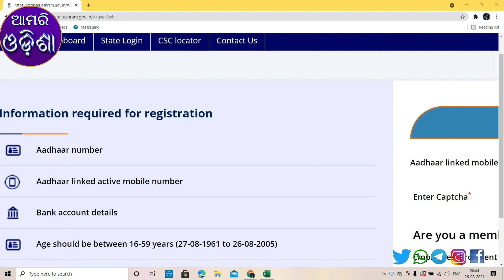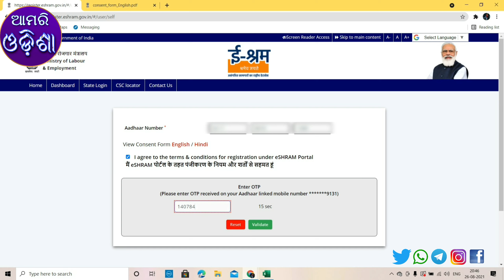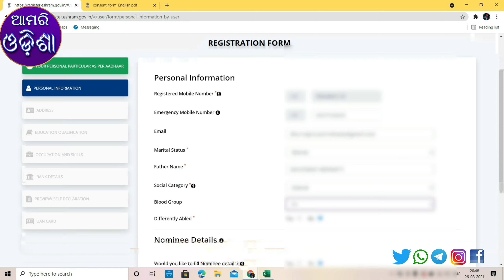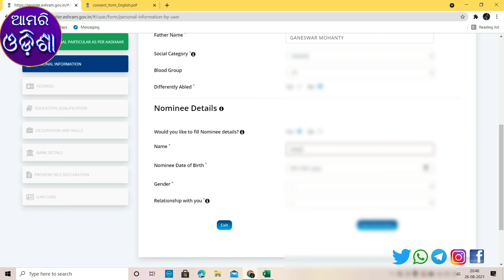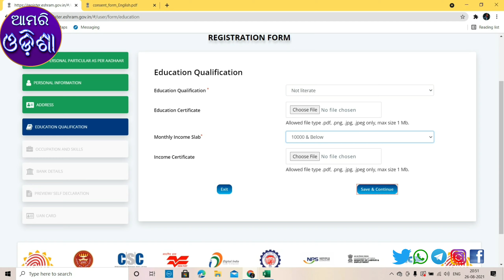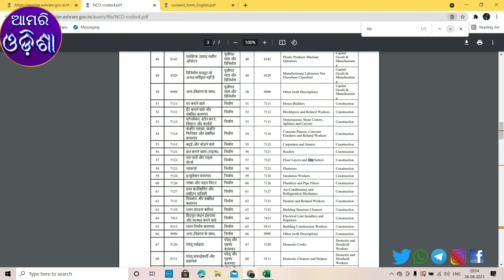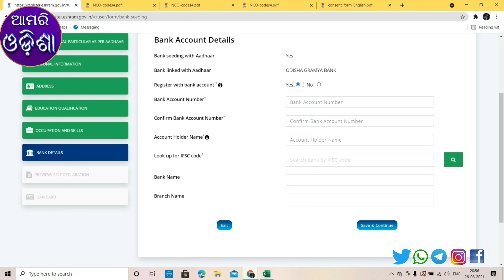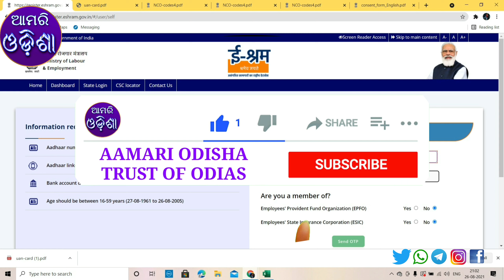E-shram card online apply | Labour card apply online | How to apply online E-shram card in Odisha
In this video i have shown how you can apply for e-shram card online and get instantly download this Card with personal UAN no. I have shown step by step process so dont miss it.

If you want to talk me over voice call then download CALLME4 App. Download link given👇👇👇

My Calling ID at Callme4App:-aamariodisha@cm4

This Video made by Aamari Odisha
I will clear your doubt.If you want any video you can suggest me on comment box.

Director/Actor:-Suryanarayan Mishra

E-shrama card online apply | Labour card apply online | How to apply online E-shram card in Odisha